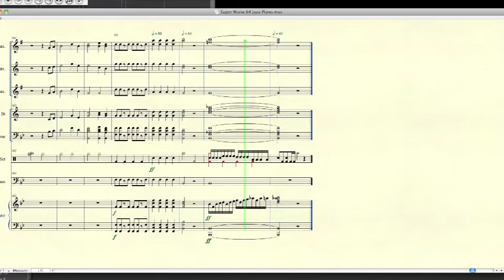Super Mario 64 Theme - Jazz Band Score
Here's a full jazz band arrangement of the Super Mario 64 theme song (also found in the Throwback Galaxy in Super Mario Galaxy 2).  It brings back that nice funk groove that we can remember hearing on the old N64.

I took the liberty of adding a solo section and some other tweaks to make this into a full jazz number.  This song arranged quite well and gave me a fun time while making it.

The original music copyright goes to Nintendo.